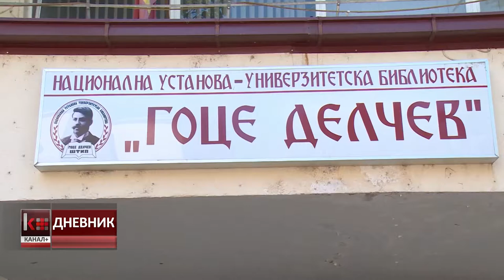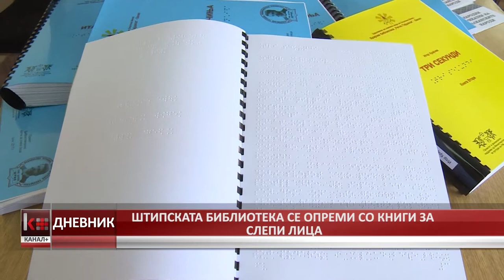ШТИПСКАТА БИБЛИОТЕКА СЕ ОПРЕМИ СО КНИГИ ЗА СЛЕПИ ЛИЦА